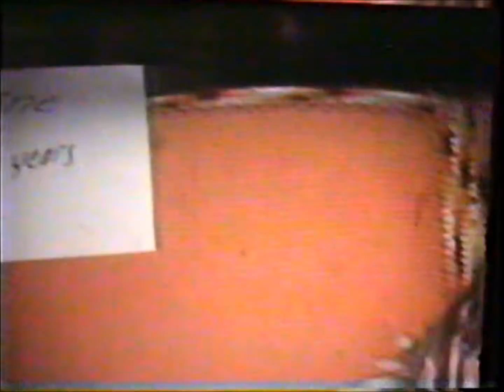065 Keiner Ned Helaine4 5years